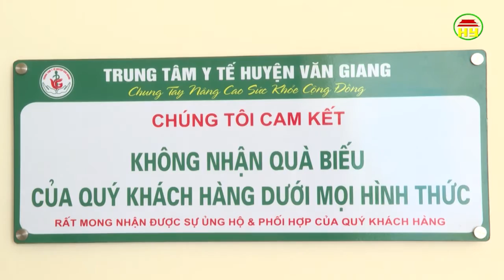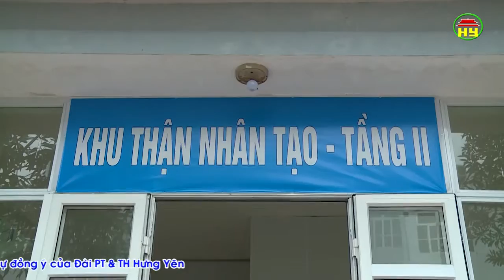Tạp chí sức khỏe và đời sống số 307 ngày 04/06/2018.